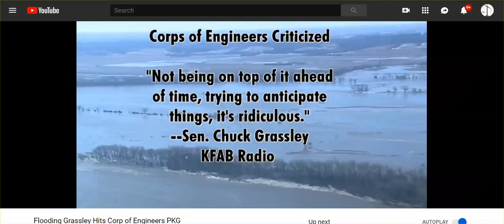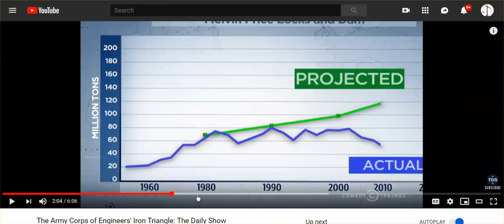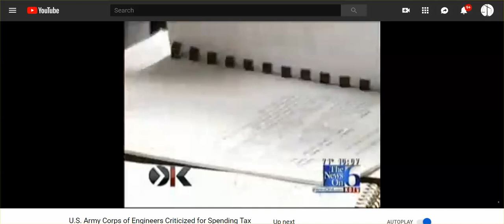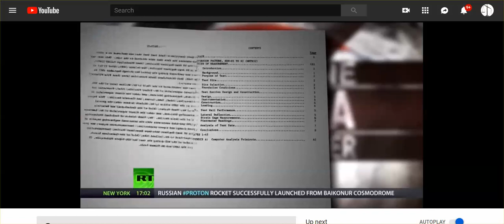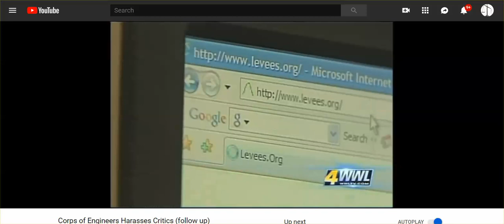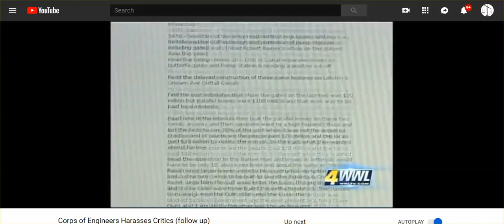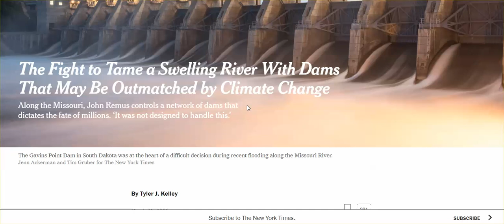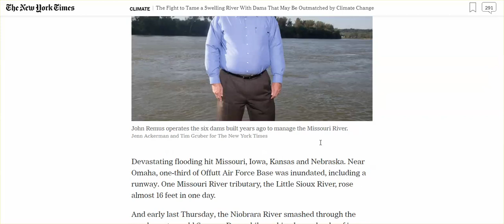Army Corps Of Engineers Behind Many Floods, It's Not F**king Climate Change